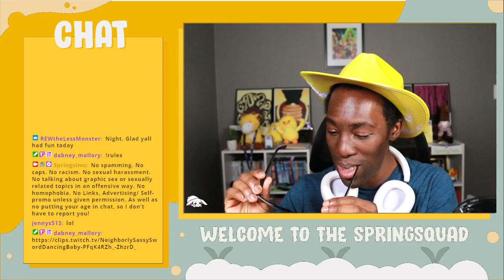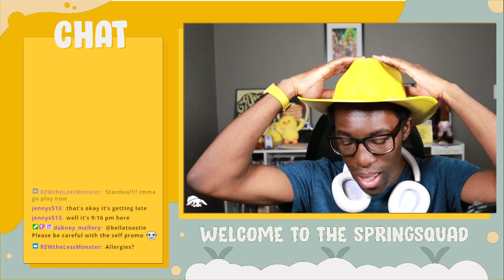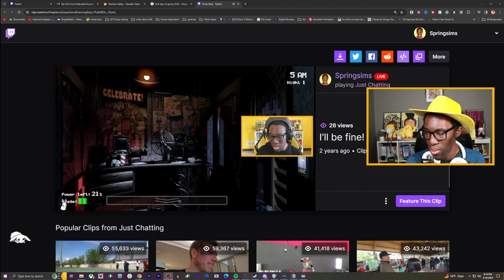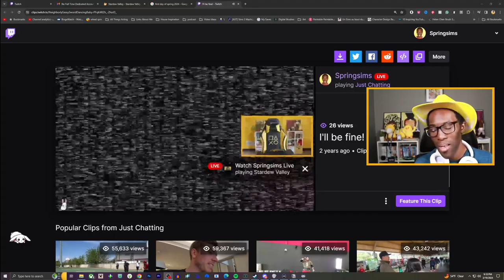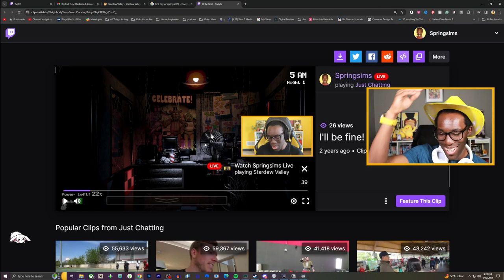🐔 Farming In Stardew w/ @theawfulgaymer (streamed 3/19/2024)